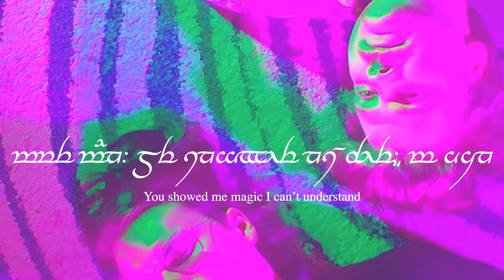THE FINAL RANDOM ACCESS MELODIES EPISODE | Thomann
Everything has an end. Even Random Access Melodies. The boys click their cups for the last time in this epic marathon full of sentimental moments and remanissing the old. Join us!